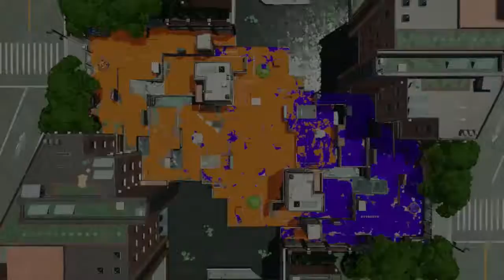THE BALLAD OF ZEUS - Splatoon 2 #1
We get INKED in Splatoon 2, as Thomas takes you through the early parts of the game.

This is the first of what will be many forthcoming streams over

From here on out, we will be using our Youtube channel mainly as a place to upload condensed versions of our streams. Hope you enjoy!